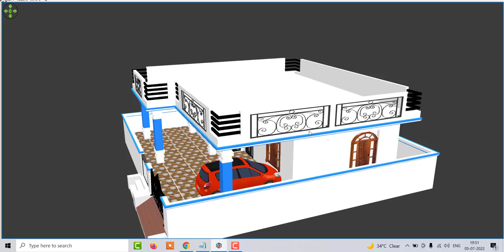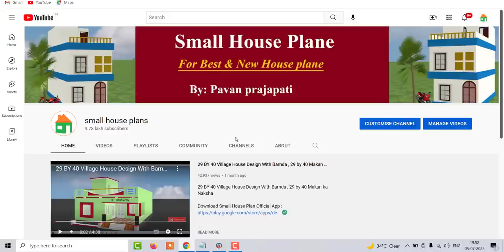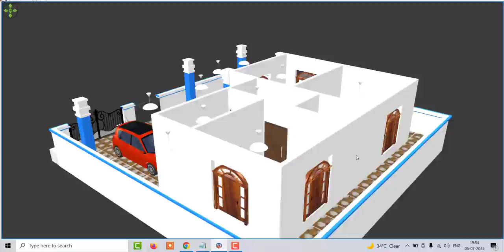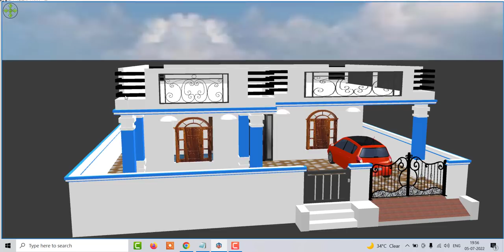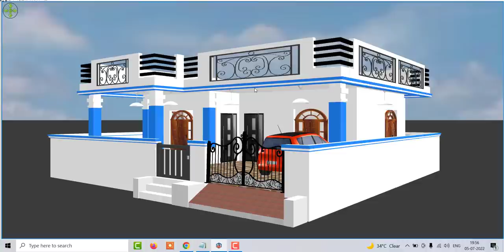3 Bedroom indian style house design , 3 Bedroom Ghar ka naksha with car parking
3 Bedroom indian style house design , 3 Bedroom Ghar ka naksha with car parking